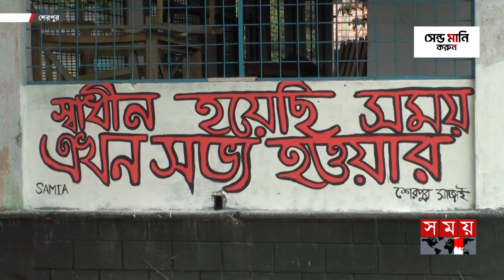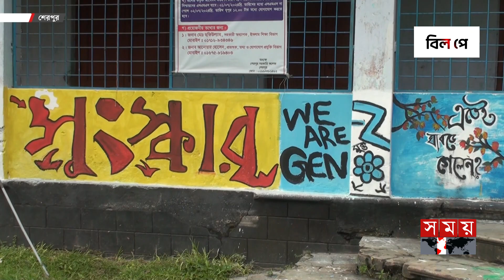নতুন স্বাধীনতা উদযাপনে দেয়াল রাঙাচ্ছেন শিক্ষার্থীরা | Graffiti | Sherpur | Aesthetic Art | Somoy TV